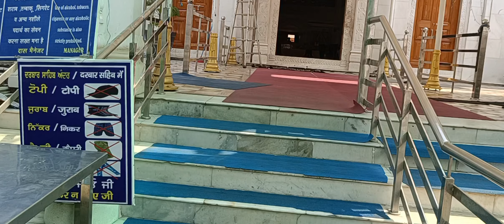Apne pure Parivar ke sath paonta Sahib Gurudwara🙏🙏 Himachal Pradesh#trending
पंवार निवास ब्लॉग में आप सभी दोस्तों का स्वागत है मेरी वीडियो देखने के लिए आपका सभी का बहुत बहुत धन्यवाद ।
अगर आपको वीडियो पसंद आई तो वीडियो को लाइक सब्सक्राइब शेयर एंड कमेंट करें और बैल आइकन को दबाना ना भूले ताकि मेरी आने वाली हर वीडियो का नोटिफिकेशन आप तक पहुंच पाए ‌ और अगर आप चैनल पर नहीं आए हैं तो चैनल को सब्सक्राइब करना ना भूले ।
और साथ ही मेरे चैनल को प्यार और सपोर्ट करें धन्यवाद

THANKYOU